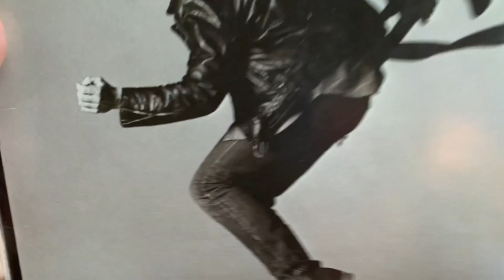first time fostering a dog 🐶 | vlogtober 2020 ep11-12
taz is named after the tasmanian devil from looney tunes btw